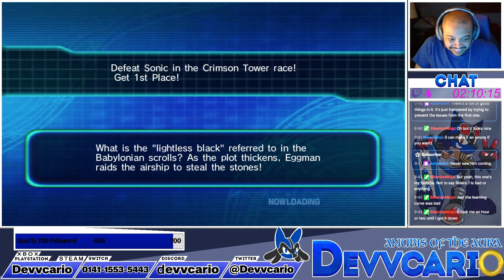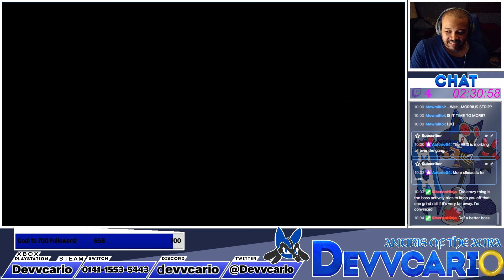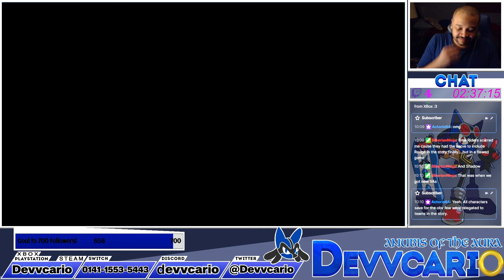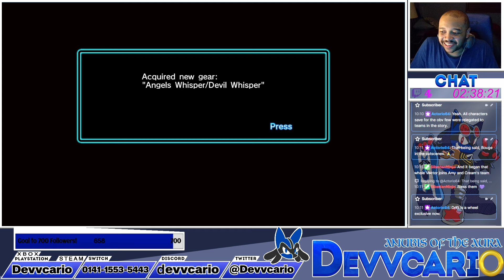Sonic Riders: Zero Gravity Full Game Playthrough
My full game playthrough of Sonic Riders: Zero Gravity!

Intro - 0:00:00
Heroes Story - 0:02:03
Babylon Story - 0:55:03

Mod used:
HD Texture - by Extreme Gear Labs

PSN: Devvcario
Xbox: Devvcario
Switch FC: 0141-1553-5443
Steam: Devvcario